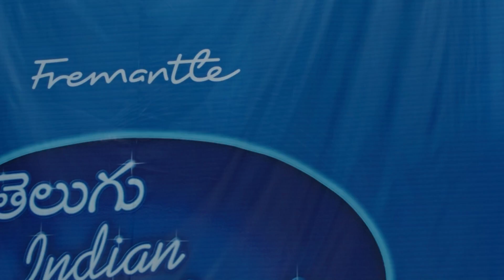Episode 4 audition round recap | Telugu Indian Idol | Watch on aha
Pump up your Sunday with some heart-warming performances in the auditions episode